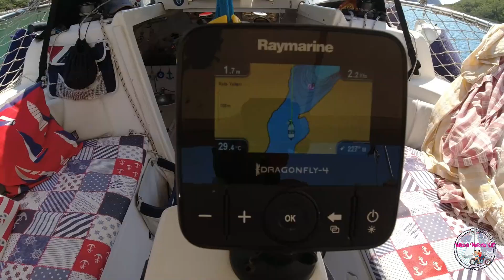2021 TEKNEDE YAŞAM -8- ÇATALCA ve MİNE KOYU - DORİS GÖKOVA TURU - YELKENLİ VE MOTORLU ÇİFT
8 metrelik yelkenli teknemiz Doris ile Gökova Turuna devam. Bu bolumde Hırsız Limandan ayrılıp daha da güneylere iniyoruz. 7 Adaları pas geçiyoruz. Çatalca Burnunu döner dönmez Çatalca koyuna aşık oluyoruz. Biraz etrafta dolaşıp orada kalmaya karar veriyoruz. Önce oldukça sığ olan Mine Koyunu görmek istiyoruz.Burada bir azmak var.Mutlaka botla / kanoyla gezin. Çatalca koyunda yalnız ve huzurlu bir gece geçiriyoruz. Ertesi gün Mezar koyuna bakmak için rotaya revan oluyoruz.